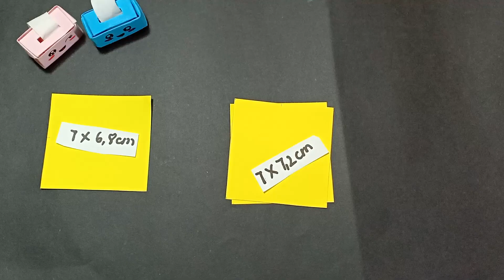Cách làm hộp giấy ăn mini siêu dễ thương / Đồ chơi mini cho bé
Hướng dẫn làm đồ chơi handmade từ giấy cho bé, đồ chơi búp bê, phụ kiện búp bê
HẸN GẶP LẠI CÁC BẠN Ở NHỮNG VIDEO LẦN SAU.